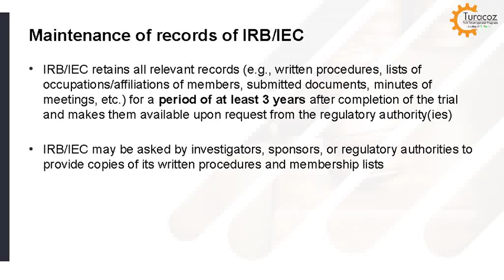INSTITUTIONAL REVIEW BOARD/INDEPENDENT ETHICS COMMITTEE (IRB/IEC)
Institutional Review Board/Independent Ethics Committee (IRB/IEC). Know More